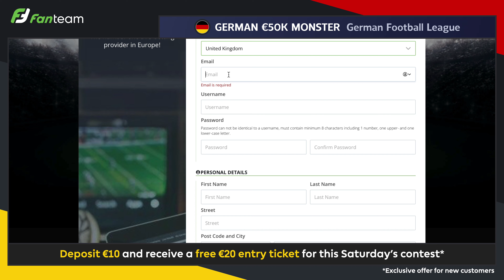GW26: FanTeam’s German €50K Monster | €10K 1st Place | Daily Fantasy Football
Football is returning to our screens and our life!

The first big European league returns this weekend, with Germany’s top-tier domestic football season resuming behind closed doors on Saturday 16th May.

To celebrate this return, we’ve created a €50,000 German League fantasy football contest, with a 1st place prize of €10,000 – guaranteed.

The contest kicks off with 5 fixtures on Saturday at 15:30 CET and ends with Union Berlin vs. Bayern Munich on Sunday, featuring a total of 8 games.

CREATE YOUR FREE ACCOUNT:

For those of you that are new to FanTeam and don’t already have an existing account with us, create your free account today:

EXCLUSIVE OFFER:

We have an exclusive offer for new customers – deposit €10 to your account to receive a free €20 entry ticket for this Saturday’s Weekly Monster.